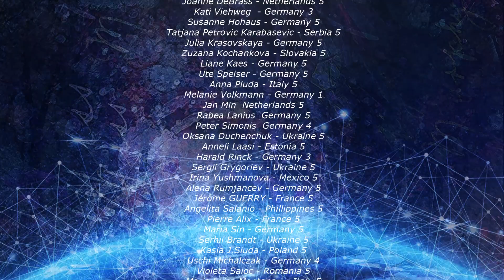DYSW Watercolor Award 2023 - submissions in category "Storytelling & Unique Style (SU)"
Let yourself be celebrated, dear participants of the DoYouSpeakWatercolor Awards 2023! Today I present to you all the submissions in the Storytelling & Unique Style category (SU). I am overwhelmed by the diversity and quality of your submitted works. Therefore, at this point I would like to thank all participants who prove that watercolor is a serious and noteworthy art form.
The DoYouSpeakWatercolor Awards 2023 -
with the participation of (in order of submission date):

Angelika Lialios - Greece 5
Angelika-Sobek-Kistner - Germany 4
Christine Berlinson - Germany 5
Gabriele Rinkleff - Germany 5
Ida Tentolini - Italy 5
Ingrid Lefevre  - Belgium 5
Joanne DeBrass - Netherlands 5
Kati Viehweg  - Germany 3
Susanne Hohaus - Germany 5
Tatjana Petrovic Karabasevic - Serbia 5
Julia Krasovskaya - Germany 5
Zuzana Kochankova - Slovakia 5
Liane Kaes - Germany 5
Ute Speiser - Germany 5
Anna Pluda - Italy 5
Melanie Volkmann - Germany 1
Jan Min  Netherlands 5
Rabea Lanius  Germany 5
Peter Simonis  Germany 4
Oksana Duchenchuk - Ukraine 5
Anneli Laasi - Estonia 5
Harald Rinck - Germany 3
Sergii Grygoriev - Ukraine 5
Irina Yushmanova - Mexico 5
Alena Rumjancev - Germany 5
Jérôme GUERRY - France 5
Angelita Salanio - Phillippines 5
Pierre Alix - France 5
Maria Sin - Germany 5
Serhii Brandt - Ukraine 5
Kasia J.Siuda - Poland 5
Uschi Michalczak - Germany 4
Violeta Saioc - Romania 5
Maria Luisa Montanari - Italy 5
Henry Schellenberg - Germany 5
Rita Dauchot - Belgium 5
Abdelhaq Djellab - Algier 5
Yasushi Ezure - Japan 3
Nihal Özdemir Köse - Germany 4
Adriana Toso - Germany 5
Nataliia Englert - Germany 5
Gert Pruik - Netherlands 5
Sharon Wilkinson - Australia 4
Marco Novo - Italy 5
Philip Porter - Germany 5
Reimund Herz - Germany 5
Olena Didenko - Ukraine 5
JHAO YUN-SYUAN - Taiwan 5
Olga Drozdova - Italy 5
Kanya Kato - Japan 4
Krystyna Szczepanowski - Switzerland 5
Ashish Irap - India 5
Radica Brankovic-Bukic - Austria / Serbia 5
Sladjana Stanic - Serbia 5
Irina Rebnitskaya - Finland 5
Lorena Massa - Italy 5
Julia Ustinovich - Poland 5
Ruzena Skodova-Davoodi - Germany 5
Raxu Helminen - Finland 5
Kate Grishakova - Slovakia 5
Claudia Drexhage- Germany 5
Janna Liebender-Folz 5
Christa Friedl - Austria 5
Agnes Geets - Belgium 5
Erna Partschelli - Germany 5
Darío Maguiña - Peru 5
Caroline Deeble - Australia 5
Sabine Koloska - Germany 5
Marina Goldberg - USA 5
Judith Offord - Italy 5
Georg Mayer - Germany 5
Anne Purho - Finland 5
Tatjana Schmidt - Germany 5
Masaya Goino - Japan 5
Tania Kugai - Ukraine  5
Olivera Stojanovic - Serbia 5
Rudolf Schar - Austria 5
Anastasia Levi - Netherlands 5
Claudia Hasler - Germany 3
Svetlin Sofroniev - Bulgaria 5
Bernd Frölich - Germany 5
Konul Quliyeva - Germany 5
Kiril Krastev - Kiroki - Bulgaria 5
Jana Štefániková - Slovakia 5
Julia Kochetova - Poland 5
Astrid van Twillert - Netherlands 5
Birgit Ullmer - Germany 4
Ladan Orangi - Iran 5
Natalia Outkina - Canada 5
Stella Canfield - USA 5
Sebastian Schön - Germany 1